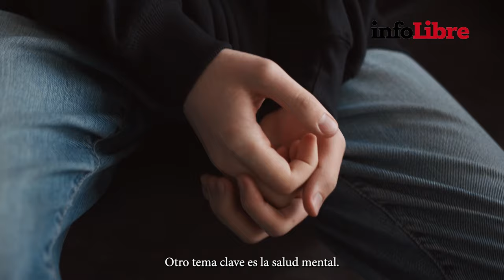¿Qué se juegan los jóvenes en las elecciones europeas? | La hora de Europa en infoLibre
Las elecciones europeas del próximo 9 de junio son una cita fundamental para los jóvenes europeos, que ya en 2019 fueron fundamentales para aumentar la participación en unos comicios vistos tradicionalmente como "de segunda", y que este año se prevén claves. Temas que preocupan a la juventud como el cambio climático, la violencia contra las mujeres o la integración europea se pueden ver amenazados por la subida de las derechas euroescépticas. El voto de los jóvenes puede ser clave, como ya lo fue en Polonia, para pararlas y para introducir en la agenda de la UE temas tan relevantes como la salud mental.